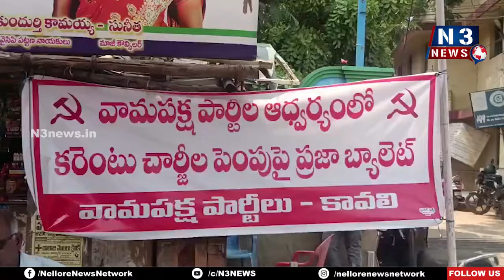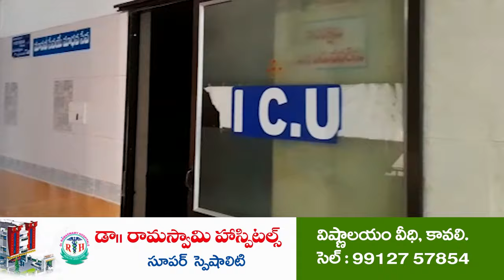విద్యుత్ చార్జీల పెంపుపై ప్రజా బ్యాలెట్ | CPM does Survey on Electric Charges Hike | Kavali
- విద్యుత్ చార్జీల పెంపును నిరసించిన వామపక్ష పార్టీలు
- కావలి బ్రిడ్జి సెంటరులో ప్రజాభిప్రాయ సేకరణ
- మోడీ, జగన్ ప్రభుత్వాలకు బుద్ది చెప్పాలని పిలుపు